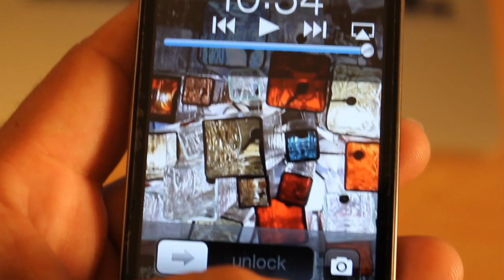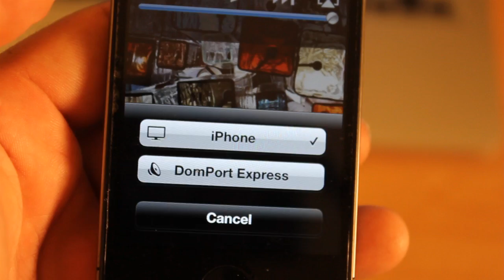iOS 5 - New Features / Tips - Open the Camera from the Lock Screen! iPhone 5 / 4S / 4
- Mixing it up with Apple.
Hello again! Want to know how to open your camera from the Lock screen? I know many of you have probably heard that being one of the new features in iOS 5! Well in case you hadn't figured it out here is a quick little video on how to do that! This will show you exactly what to do to make the camera button appear. Also incase you didn't know, you can also now use the volume buttons to focus and take a picture... Go ahead try it!